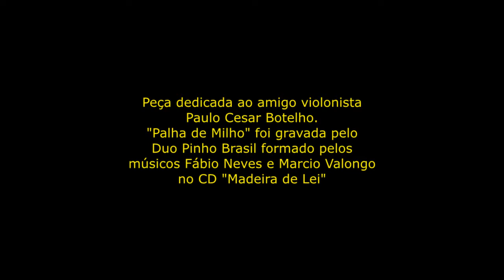Clipe Palha de Milho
"Palha de Milho", Peça para violão solo dedicada ao amigo e violonista Paulo Cesar Botelho.

Esta peça foi gravada no CD "Madeira de Lei" do Pinho Brasil que é um trio de cordas e percussão formado em 2008 pelos instrumentistas Fábio Neves (violão 8 cordas / viola brasileira), Ramon Araújo (violão) e Márcio Valongo (bateria). O show Madeira de Lei tem obtido muitos elogios do público e de mídia no Brasil.